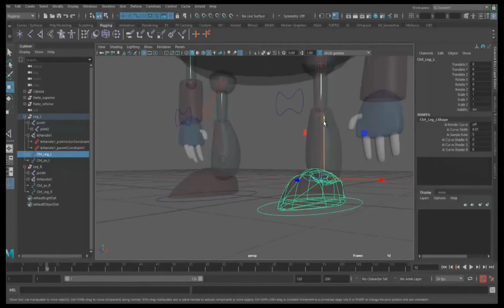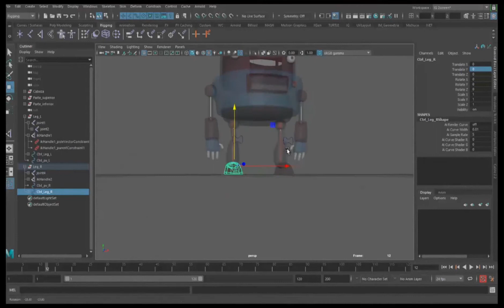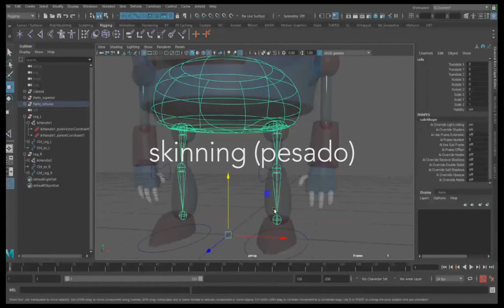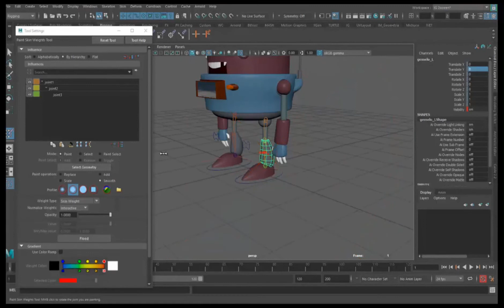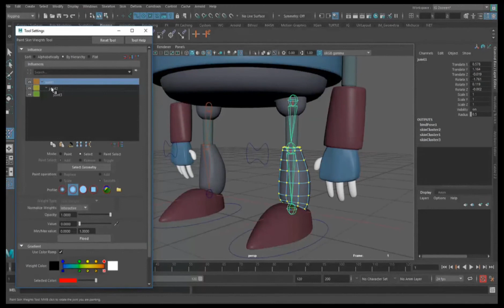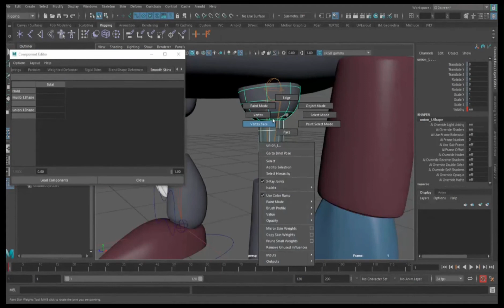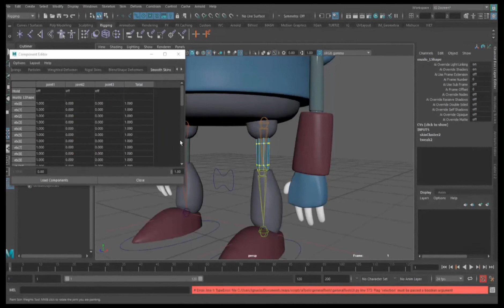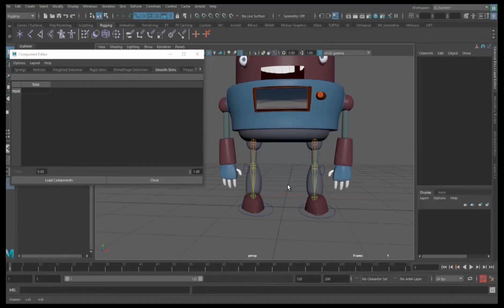Skinning piernas Robot| UPV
Título: Skinning piernas Robot

Descripción: Aprendizaje de la construcción de un Rig con Autodesk Maya Meneu Oset, JI. (2019). Skinning piernas Robot.

Descripción automática: En este video, se enseña cómo configurar la geometría de las piernas de un robot para animación. Se inicia mostrando cómo emparentar la geometría de los pies a sus respectivos controles mediante el botón "P". Se procede a vincular un hueso de cada pierna al pantalón del modelo, asegurando que se muevan juntos.

Posteriormente, se aborda el proceso de "skinning", que consiste en asignar la geometría de las piernas a los huesos correspondientes. El proceso inicia con la selección de la geometría y los huesos de la pierna, y sigue al aplicar el "Bind Skin". Se menciona la peculiaridad de que, al tratarse de un robot, la geometría rígida no debería deformarse como en una pierna orgánica.

El video sigue con detalladas instrucciones sobre cómo ajustar el peso de los vértices a los huesos, optando por asignar el 100% del peso de ciertos vértices a un hueso específico para evitar deformaciones indebidas.

 Finalmente, se aplica el mismo proceso de pesado al otro miembro, y se concluye ocultando los huesos con la letra "H" o asignándolos a una capa de control para que no se animen por error. De esta manera, se preparan las piernas para ser animadas de forma adecuada.

Autor/a: Meneu Oset Juan Ignacio